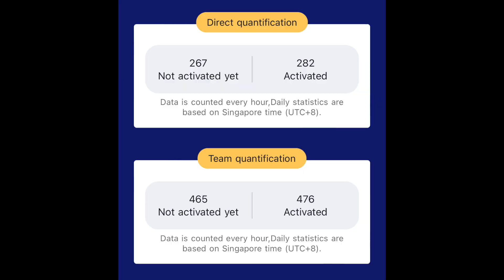COMMENT JAI PARRAINÉ 200 PERSONNES EN 4 MOIS DANS MON MLM AFFILIATION ROYAL Q [VIDÉO MOTIVATION]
👉🏽 Invitation code : J3ZVG

D'AUTRES VIDÉOS SUR ROYAL Q

OUTRO : Title: Outside by Ikson

Royal q,
royal q robot francais,
royal q binance,
huobi,
cryptelite,
royal q robot,
royal q api,
royal q presentation,
royal q en français,
royal qbot,
royal q bot trading,
royal q tuto,
robot de trading,
robot de trading automatique,
robot de trading crypto,
robot de trading binance,
robot de trading fiable,